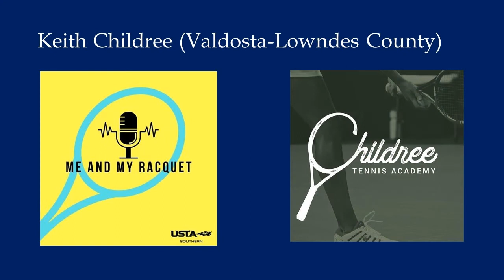#70 Keith Childree, Director of Racquet Sports for Valdosta/Lowndes P&R.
Today on the show, we have Keith Childree! We talk about his tennis story, what's been going on in his world in Valdosta at Lowndes Park & Rec. Authority. Keith talks about his mentors and people he has looked up to in his career and he shares what he likes to do when he is not around tennis-- fishing! He also answers some rapid fire questions and discusses what's up next for Valdosta.